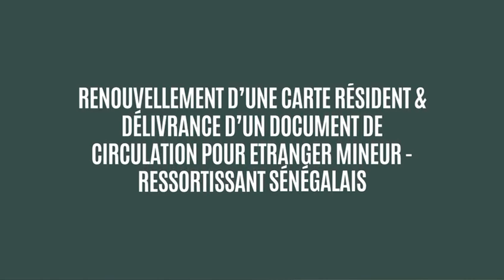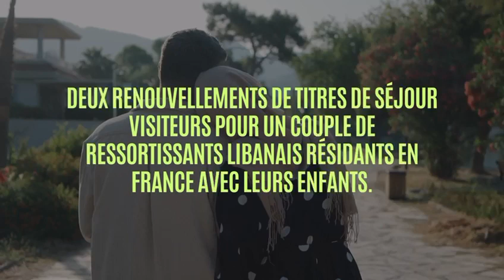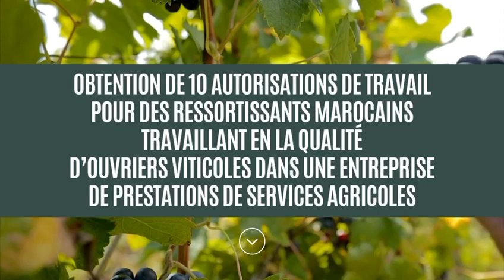Annulation refus de visa - obtention de titre de séjour-régularisation-naturalisation-renouvellem...